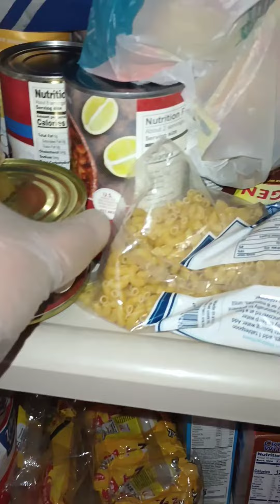Corned beef with Potatoes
ingredients:
1 can Corned beef
1pc potatoes
onions
olive oil